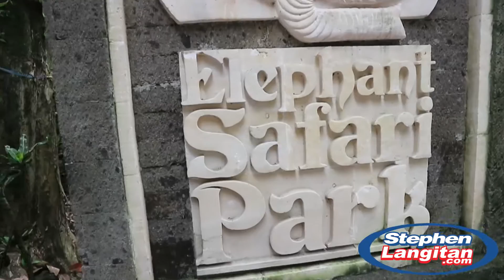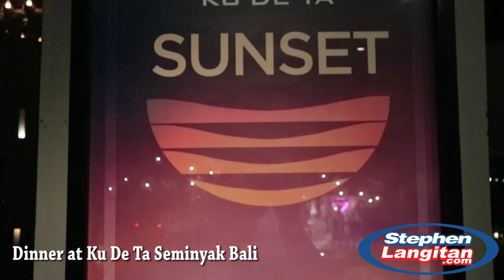Day-2 DCI Bersatu in Bali (21/10/16)